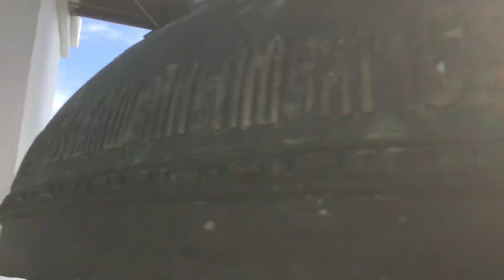2021.07 Рождествено, Истринское водохранилище / уничтожение деревень красноармейцами, приказ 428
Мужчины и женщины спасают свои пожитки из горящих домов, подожжённых советскими солдатами в рамках политики выжженной земли, пригород Ленинграда, 21 октября 1941 года

1941 год, Петрозаводск горит

Ставка Верховного Главнокомандования ПРИКАЗЫВАЕТ:
1. Разрушать и сжигать дотла все населенные пункты в тылу немецких войск на расстоянии 40—60 км в глубину от переднего края и на 20—30 км вправо и влево от дорог.
Для уничтожения населенных пунктов в указанном радиусе действия бросить немедленно авиацию, широко использовать артиллерийский и минометный огонь, команды разведчиков, лыжников и партизанские диверсионные группы, снабженные бутылками с зажигательной смесью, гранатами и подрывными средствами
СТАВКА ВЕРХОВНОГО ГЛАВНОКОМАНДОВАНИЯ
ПРИКАЗ
от 17 ноября 1941 года № 428
О СОЗДАНИИ СПЕЦИАЛЬНЫХ КОМАНД ПО РАЗРУШЕНИЮ И СЖИГАНИЮ НАСЕЛЕННЫХ ПУНКТОВ В ТЫЛУ НЕМЕЦКО-ФАШИСТСКИХ ВОЙСК

Знаменитый советский диверсант Илья Старинов характеризовал приказ Сталина как аморальный и преступный, бессмысленный и вредный с военной точки зрения. Он писал, что если бы тактика выжженной земли, которую предлагал Сталин в 1941 году, была осуществлена повсеместно, то во время оккупации вымерло бы почти все население левобережных областей Украины и оккупированных территорий России. Но распоряжения вождя не обсуждаются. Офицер Панфиловской дивизии, герой Советского Союза Баурджан Момыш-улы в книге "За нами Москва", вышедшей в Алма-Ате в 1962 году, пишет об отчаянии и гневе жителей сельских домов, сожженных красноармейцами.

После войны диверсант-полковник Илья Старинов вспоминал: «В 1941 году зима была лютая, ранние морозы начались уже в ноябре. И вот появилась установка: гони немцев на мороз! Они ведь в домах вместе с местными жителями располагались. Немцы быстро этой ситуацией воспользовались. Дескать, не хотите вместе с детьми оказаться на тридцатиградусном морозе, идите и охраняйте себя сами от поджигателей». Полковник считал, что этот жесткий приказ оттолкнул местных жителей от партизан и позволил врагу набрать сотни тысяч полицаев

Приказ № 428 и мирное население
Главной жертвой приказа стали не немецкие солдаты, а мирное население деревень и сел, которое в сильнейшие морозы оказалось без крыши над головой. Положение местных жителей ухудшилось и тем, что командование вермахта отдало аналогичный приказ об уничтожении авиацией и артиллерией населенных пунктов в глубине советской обороны
Тактика выжженной земли: зачем Сталин приказал уничтожать советские деревни

огромное количество населенных пунктов, которые везде числятся как уничтоженные немецко–фашистскими оккупантами, было уничтожено Красной армией и красными партизанами.
Согласно общесоюзной сводке, на начало марта 1942 г. партизанами УССР было уничтожено 295 жилых строений. Александр Гогун пишет, что в отчетных документах НКВД о деятельности партизан в начале 1942 г. появилась отдельная графа "уничтожено деревень". По этим сводкам, в Карело-Финской ССР партизаны до марта 1942 г. сожгли 15 деревень, а в оккупированной части РСФСР – 27. Но в целом, указывает Александр Гогун, повального уничтожения сел в прифронтовой полосе партизанами ни советская, ни немецкая сторона не отмечали. Эти указания Сталина были в целом осторожно и плавно просаботированы руководством среднего уровня и большинством командиров партизан

Сжигать дотла. Как в 1941 году выполнялся приказ Сталина
12 декабря 2018
Дмитрий Волчек